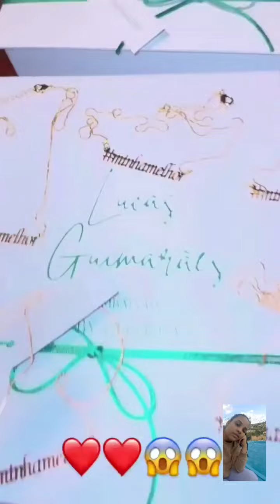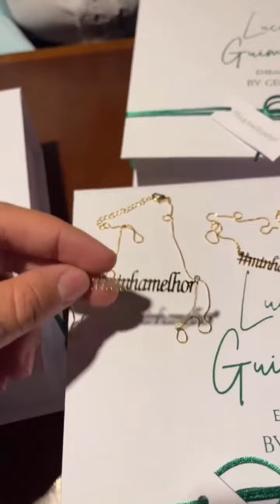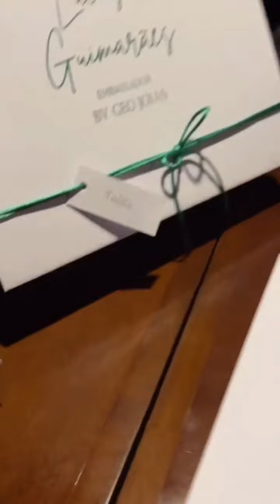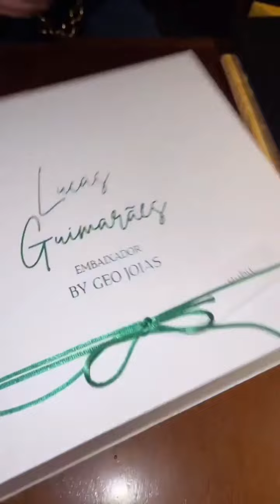LUCAS GUIMARÃES MOSTRA SUA NOVA COLEÇÃO DE JOIAS E SE TORNA EMBAIXADOR DA BY GEO JOIAS😍